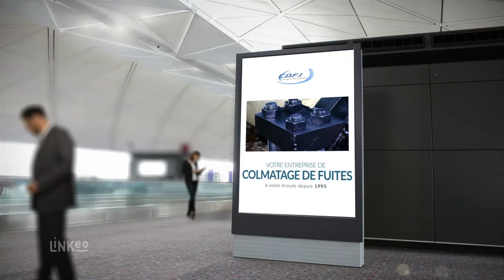CDFI : Colmatage de fuites industrielles à FEYZIN 69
Nous intervenons sur tous types de fuites : eau, gaz, vapeur, produits chimiques, hydrocarbures, etc. Nos intervenons pour les industries chimiques et pétrochimiques, les raffineries, les chauffages urbains, les papeteries, etc. Nous nous déplaçons dans toute la France.